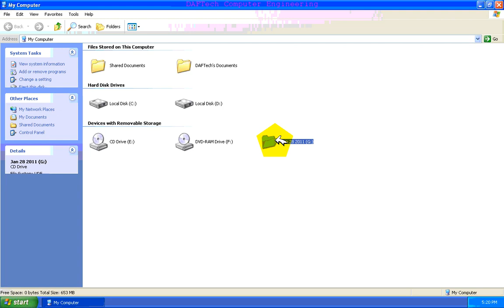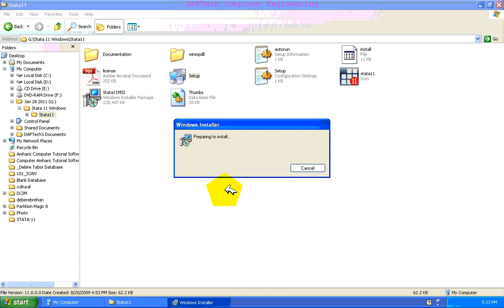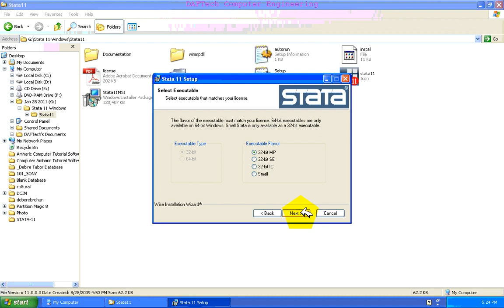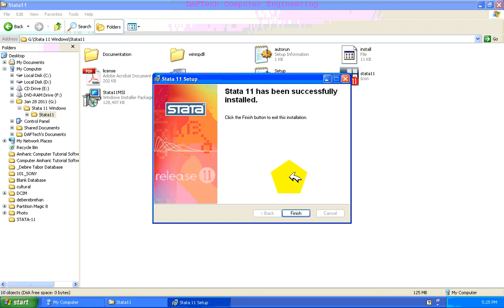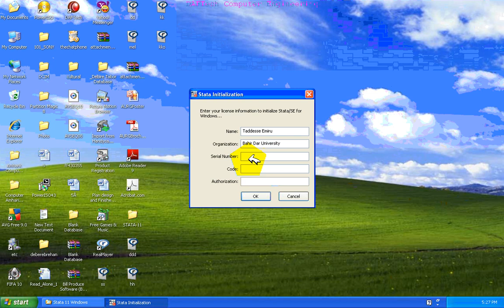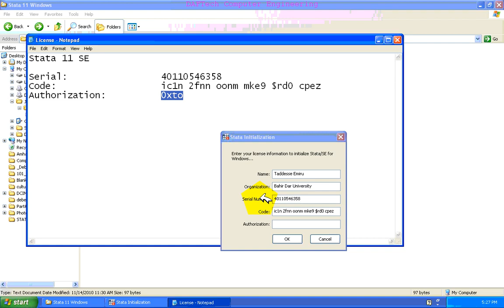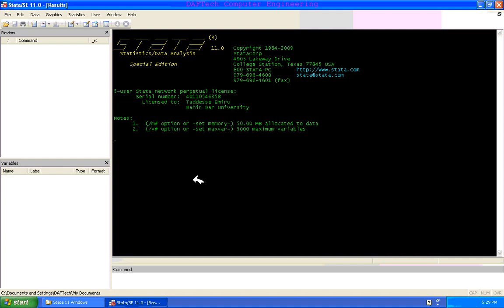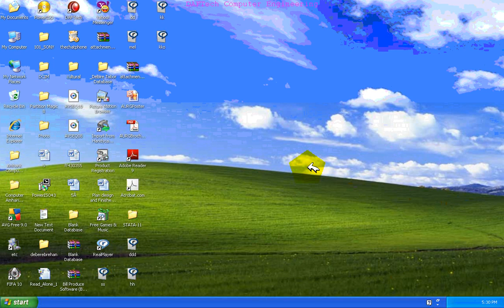STATA AMHARIC TUTORIAL PART 2 STATA ስልጠና በአማረኛ ክፍል 2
You are welcome!! this is part two tutorial for STATA in Amharic since this tutorial is continues you can see the 1st part
to get all parts in one you can access at our telegram